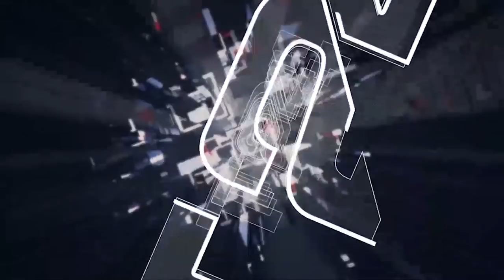மதிய நேர பிரதான செய்திகள் | 12.05.2022 | Today Sri Lanka Tamil News | T24.News - Main Tamil News.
-புதியவர்களை நியமித்தார் கோட்டாபய
-சரத் பொன்சேகா விடுத்த அதிரடி அறிவிப்பு
-தாம் பதவி விலகுவது தொடர்பில் கோட்டாபயவின் அறிவிப்பு
-ரணிலுடன் இணையும் சஜித்தின் 25 நாடாளுமன்ற உறுப்பினர்கள்
-ஜனாதிபதி செயலகத்திற்கு முன்பாக பாரிய தொழிற்சங்க போராட்டம்